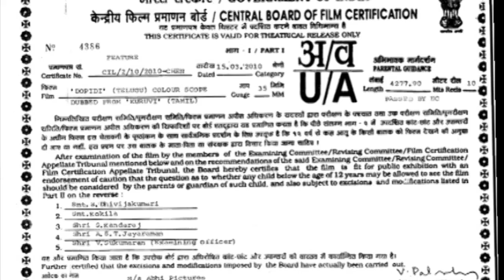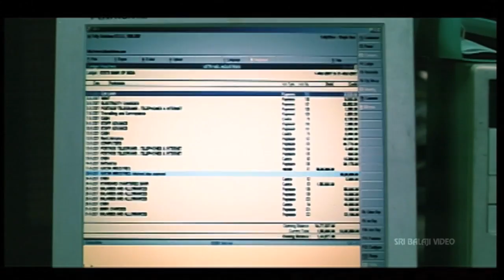Dopidi Telugu Full Movie Part 1/2 | Vijay, Trisha, Saranya | Sri Balaji Video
Watch & Enjoy Dopidi Telugu Full Movie (720p) Starring Vijay, Trisha, Suman, Saranya, Malavika, Vivek, Ashish Vidyarthi, G.V, Sujatha, Director Dharani, Music Composed by Vidyasagar.

Dopidi is dubbed version of tamil movie Kuruvi, In this movie Vijay is a happy go-lucky young man, who is running his father's old industry and a part time car racer.He lives near Cooum in an old house attached to his old factory and with his father's three old wives including his mother and sisters! His father Manivannan a quarry worker in Cuddappa has captivated under baddies like Suman, Ashish Vidyarti & Co.one of his father's creditors tries to vacate Vijay and his family. To settle his amount, Vijay flies to Malaysia with a dishonoured cheque given by his father's debtor, and traced out him, who is none other than Suman.After a fierce fight with him, Vijay takes away a rare diamond of Suman and also steals his sister's (Trisha) heart and returns to Chennai and rest of the story is all about how all ends well. Vijay having to free his father and his colleagues who have been trapped as slaves under villains Ashish Vidyarthi and Suman forms the crux of Kuruvi. The director has attempted to ride on the twin horses of action and comedy, moving the film at a very rapid pace, while simultaneously depicting Vijay at his humorous best. However, his objective seems to be too elusive and the film sags at various levels. Ashish Vidyarthi and Suman (Sivaji fame) are compatriots in the quarry business who have given out a contract to Vijay's dad,Manivannan, in Cudappa, Andhra Pradesh. Diamonds that are otherwise only found in Africa are said to be located in this area, but the government issues a ban to excavate the place owing to the risk of earthquakes. But the baddies force Manivannan to go against the law and make him and his group bonded laborers. Manivannan challenges the villains that his son would avenge him once he learns of this. But Vijay, who is in Chennai, thinks that his dad has gone under cover due to debts and is hopeful of his return one day. Meanwhile, a cheque for 50 lakhs that Manivannan had issued as collateral towards the house, bounces-forcing Vijay to vacate their house. Vijay asks the landlords a week's time to pay back the money and sets out on a mission to Malaysia to find the person whose signature is on the cheque. He travels to Malaysia as a kuruvi- one who is used as a runner to carry and bring back goods. There he runs into Suman's residence. A scuffle with him results in Vijay stealing Suman's diamond in a Zorro-like costume which leaves Trisha,-Suman's sister, in a mesmerizing trance. She promptly falls in love. Along with her brother, she lands in Chennai in search of Vijay.